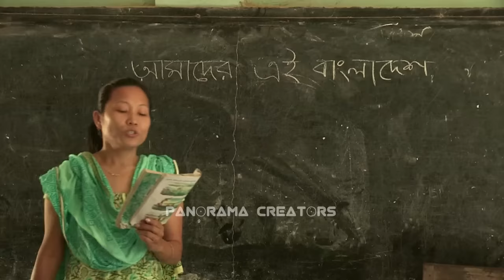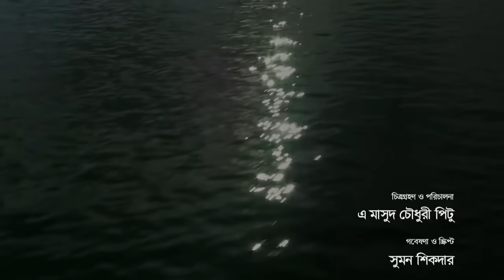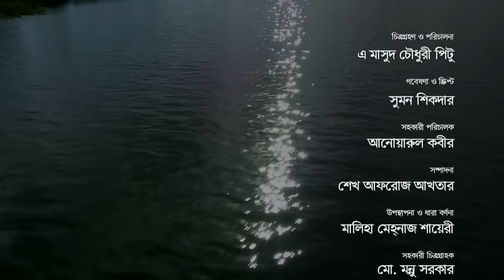নীলাম্বরী শাড়ি পরা রাঙামাটির কাপ্তাই লেক || Beautiful Kaptai Lake in Bangladesh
LANGUAGE  |  Bangla